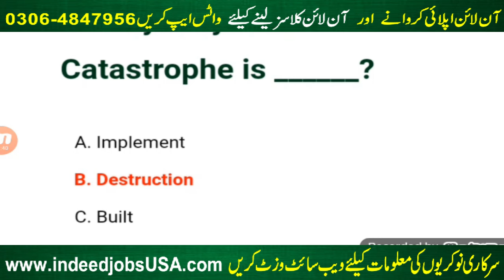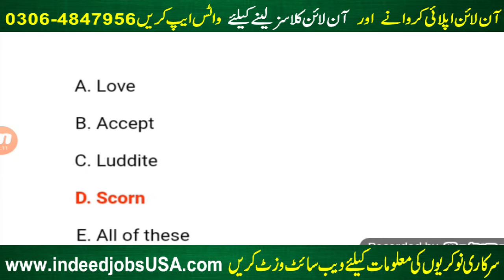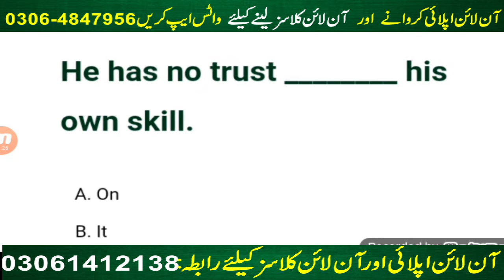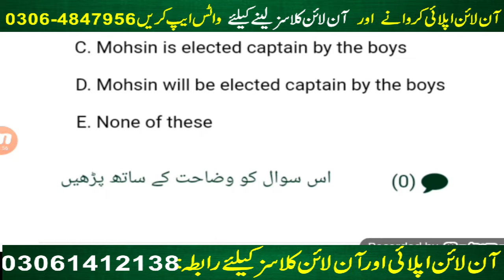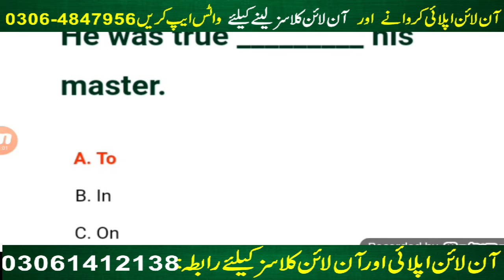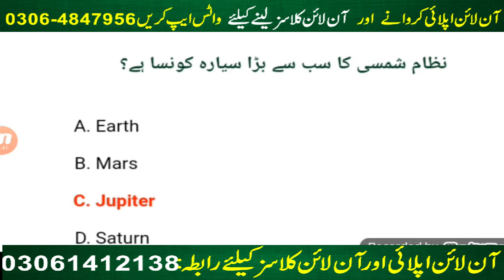Intelligence Bureau IB Test Preparation 2024 OM 7 OM 11 GD 7 GD 11 IB Past Paper MCQs Solve Part 1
Your Quires:
intelligence bureau
intelligence bureau past papers
intelligence bureau gd 7 and gd 11 past solved

PPSC jobs
FPSC Jobs
IB Jobs